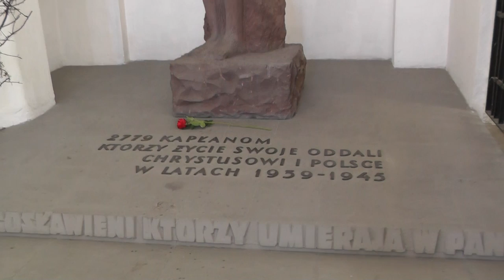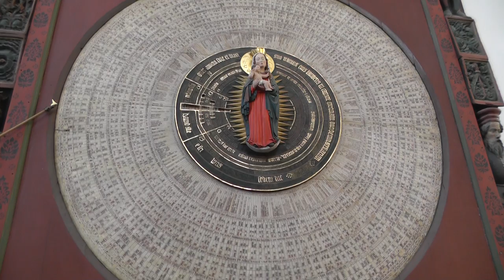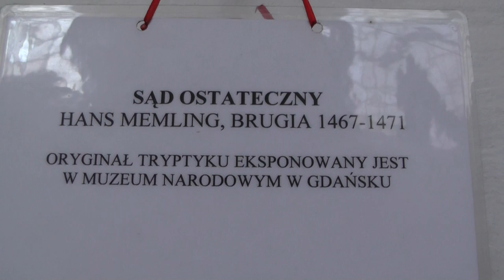Bazylika Mariacka w Gdańsku. St. Mary's Church, Gdańsk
Trzy kompozycje Ave Maria gra na skrzypcach Wojciech Czemplik

 Bazylika konkatedralna Wniebowzięcia Najświętszej Marii Panny w Gdańsku, w skrócie Kościół Mariacki (pot. Korona miasta Gdańska) to historyczna fara Głównego Miasta w Gdańsku, pełniąca funkcję kościoła katolickiego i ewangelickiego (w latach 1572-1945), od 1986 konkatedra diecezji gdańskiej, która w 1992 stała się archidiecezją. Kościół  nosi wezwanie Wniebowzięcia NMP. Położony jest na placu między ulicami Piwną i Chlebnicką, a Św. Ducha. Od strony Motławy bezpośrednio do jednej z bram świątyni prowadzi ul. Mariacka. Kościół Mariacki jest największą świątynią na świecie zbudowaną z cegły . Zbudowany w latach 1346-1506 kościół jest przykładem gotyku ceglanego, odmiany stylu w architekturze gotyckiej upowszechnionego w krajach basenu Morza Bałtyckiego. Wnętrze zdobi wiele dzieł sztuki średniowiecznej m.in Piękna Madonna Gdańska, Pietà, Ołtarz Koronacji Marii, ołtarz Św. Barbary, Tablica Dziesięciorga Przykazań, zegar astronomiczny i nowożytnej (zespół obrazów i epitafiów z XVI-XVIII stuleci).

St. Mary's Church  or, properly, Basilica of the Assumption of the Blessed Virgin Mary  is a Roman Catholic church in Gdańsk (Danzig), Poland, which is the largest brick church in the world. It was begun in 1379. (The tallest brick church is St. Martin's Church, Landshut, Germany.)

St. Mary's is one of the largest European Brick Gothic buildings, which include castles. Between 1536 and 1572 St. Mary's Church was used for Roman Catholic and Lutheran services alike. Since then until 1945 it was the biggest Lutheran church in the world. It is 105.5 metres (346 ft) long, and the nave is 66 metres (217 ft) wide. Inside the church is room for 25,000 people. It is an aisled hall church with a transept. It is a co-cathedral in the Roman Catholic Archdiocese of Gdańsk, along with the Oliwa Cathedral.